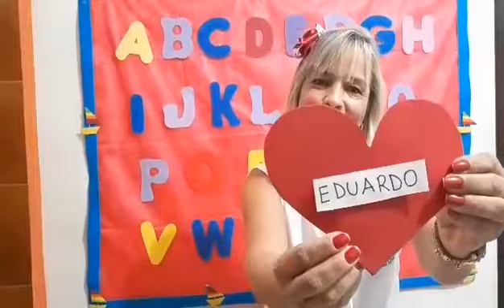CNEC SJB 2020 - PARTE 1 - (06-04-2020) - MATERNAL 3 - TIA CARLA